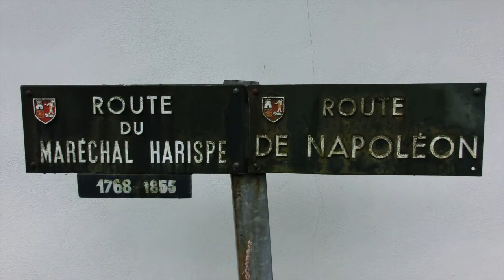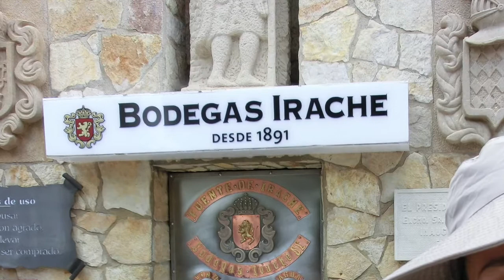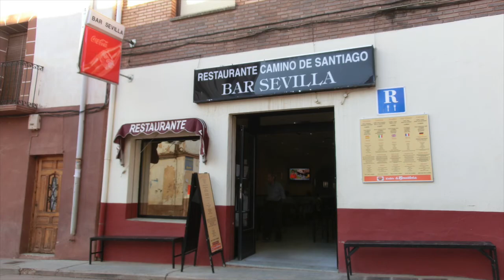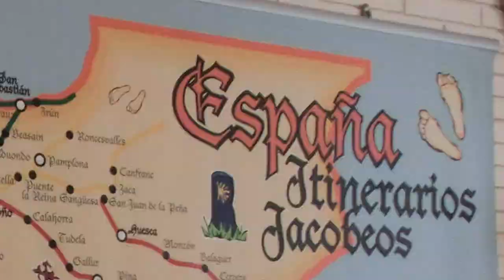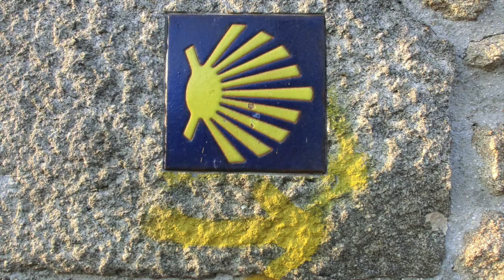Camino Frances - 800 km on foot from St. Jean Pied de Port to Finisterra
The way of Saint James - Camino de Santiago
Video by Evandro Martins Fontes - Freewalker

Em setembro de 2011, seguimos o Caminho Francês a Santiago de Compostela, partindo de Saint Jean Pied de Port, no País Basco (França), até o Cabo Finisterra, na Galícia (Espanha). Fotografado e editado e percorrido a pé por Evandro Martins Fontes.